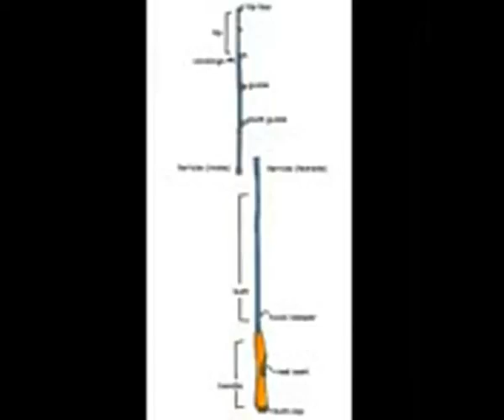Video Games Series 11